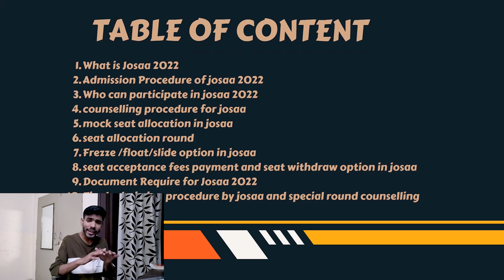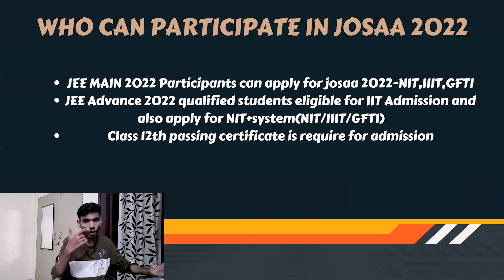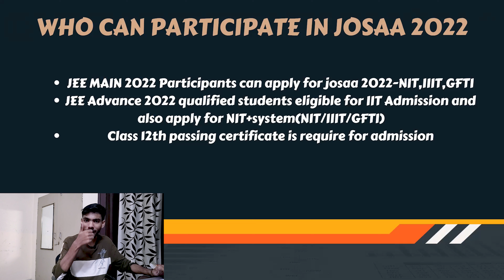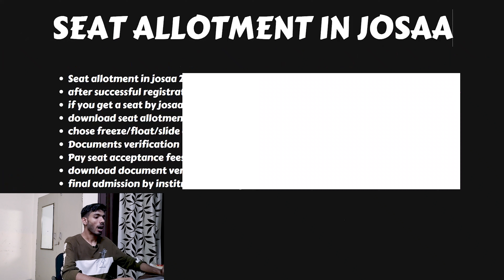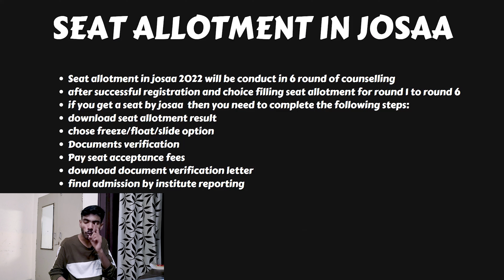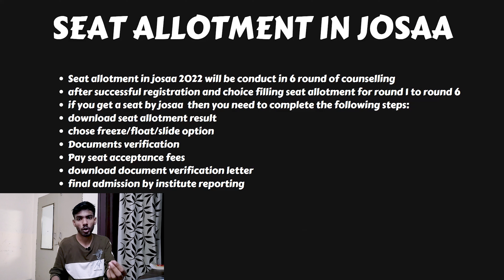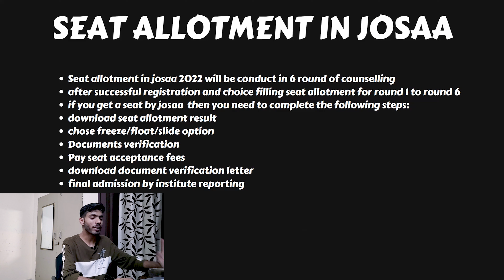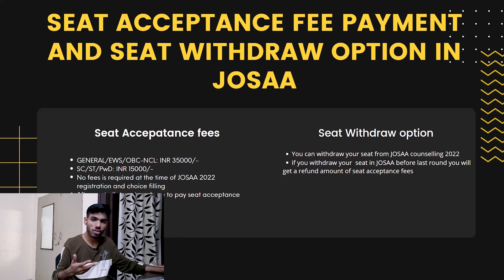JOSAA Counselling Procedure 2022||JOSAA Counselling procedure 2022 choice filling, documents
I am Sanjeev, a 19 year old making visual stories, vlogs and productivity videos on the internet.🎥  I am a 3rd year student at IIT Kanpur. 👨‍🎓 I cleared JEE MAINS & JEE Advanced , 90% content from YouTube in a single year, yes it is possible.